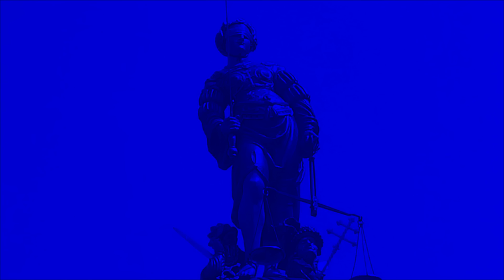Israele, Gaza e USA: Le Strategie di Netanyahu ed il fact checking del suo discorso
DESCRIZIONE
Il video analizza il recente discorso di Benjamin Netanyahu al Congresso degli Stati Uniti, esaminandone i punti chiave e le implicazioni geopolitiche. Partendo dagli attacchi del 7 ottobre 2023 contro Israele, il video esplora la narrativa di Netanyahu sulla guerra a Gaza e le relazioni israelo-americane nel contesto mediorientale. Vengono analizzati l'uso di retorica emotiva, la rappresentazione di Israele come difensore della civiltà, e le critiche alle proteste anti-israeliane. Il video esamina anche le accuse all'Iran e la richiesta di maggiore sostegno militare USA. Vengono discussi i bias nel discorso, la mancanza di equilibrio nella presentazione del conflitto, e alcune affermazioni controverse. Infine, il video riflette sulle implicazioni geopolitiche del discorso e sulle prospettive future per la risoluzione del conflitto israelo-palestinese.